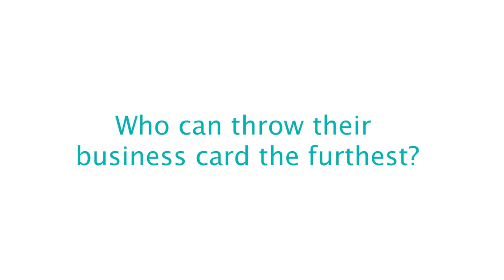Lets Network Dundee Does Sport Relief 2016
Business networkers added bowling to business cards for Sport Relief at Dundee & Angus College’s Gardyne Campus business incubator on March 8 2016.
Attendees at Let’s Network Dundee got into the spirit of the bi-annual fundraising event by wearing an item of sports-related clothing as well as their usual business attire and paid a donation to take part in a taking part in a competition to throw their business card the furthest or try to bowl out Let’s Network co-owner Graham Innes, who umpires in cricket matches.
The other March Let’s Network events in Perth, Aberdeen and Stirling will also be doing their bit for the cause and it’s hoped that between them at least £300 can be raised for the charity.